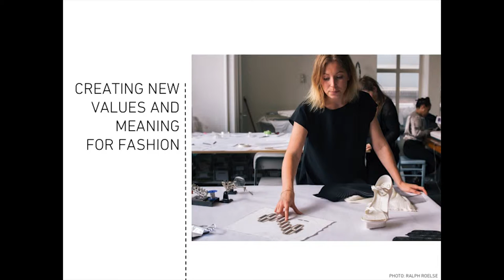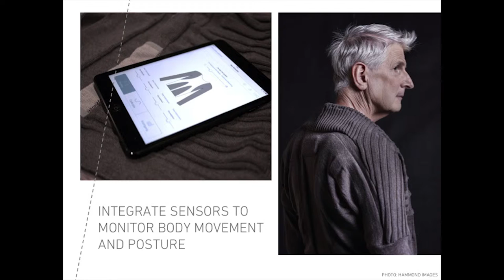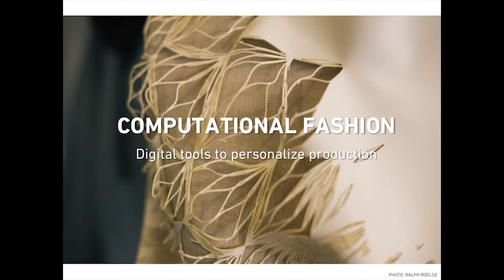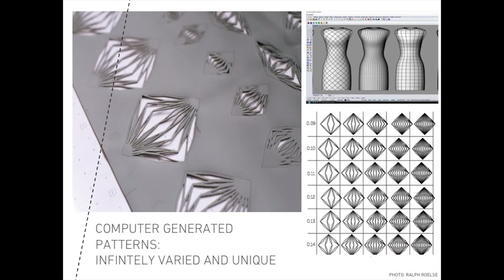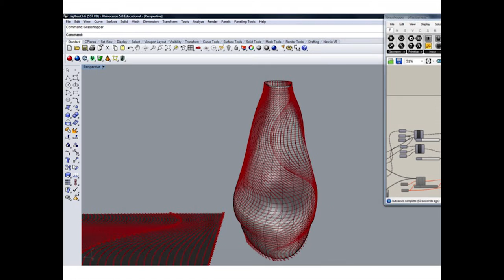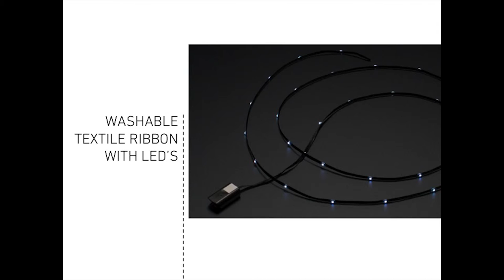INNOVATE 2015 - Pauline van Dongen | Mode ontwerpster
Pauline van Dongen is opgeleid in Arnhem (ArtEZ) en ze heeft haar atelier in de Coehoorn. Ze weet mode en technologie te combineren en komt zo tot verrassende innovaties: kleding met zonnecellen, lichtgevende sportkleding, of kleding die zich kan aanpassen aan specifieke omstandigheden.

INNOVATE 2015

Initiatief: Innovatiefabriek Arnhem
Event productie: Studio Mockingbird
Vormgeving: Studio Hands
Video & animatie